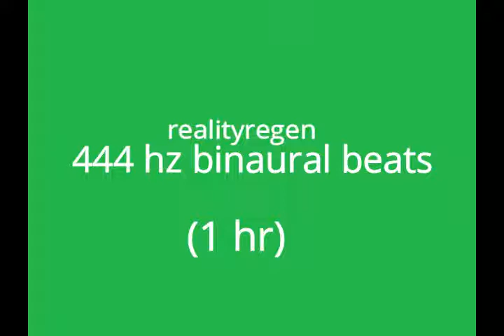444 HZ BINAURAL BEATS (( 1 HR ))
realityregen 444 hz binaural beats (1hr)